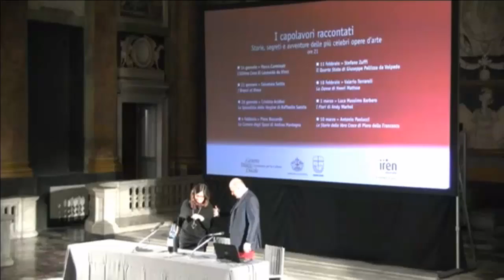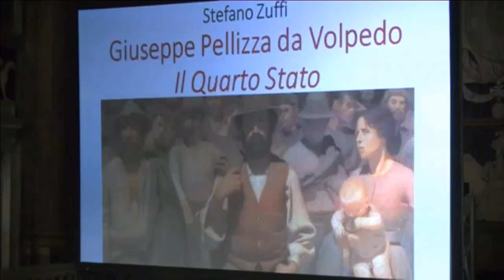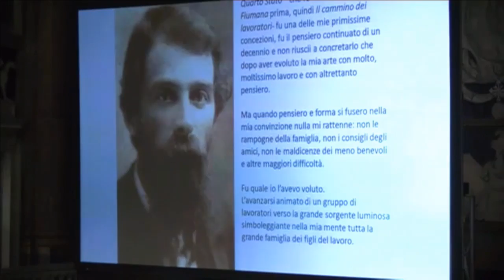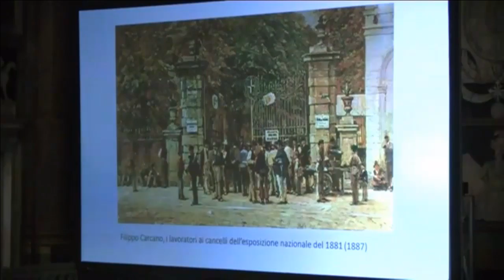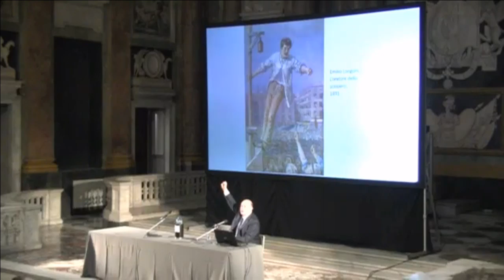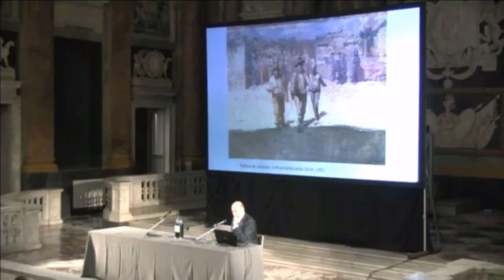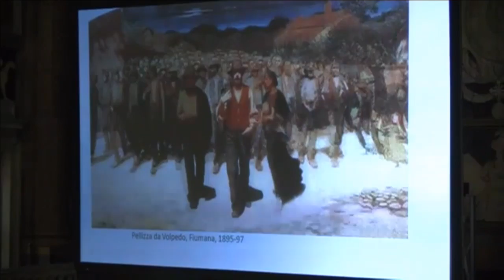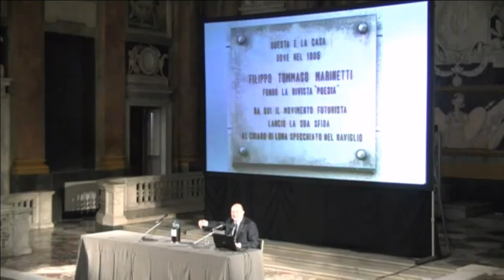Stefano Zuffi - Il Quarto Stato di Giuseppe Pellizza da Volpedo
Il Quarto Stato di Giuseppe Pellizza da Volpedo
11 febbraio 2016, ore 21
Sala del Maggior Consiglio
Stefano Zuffi